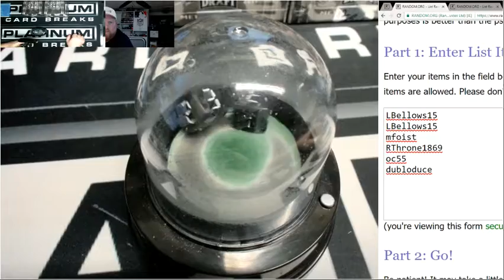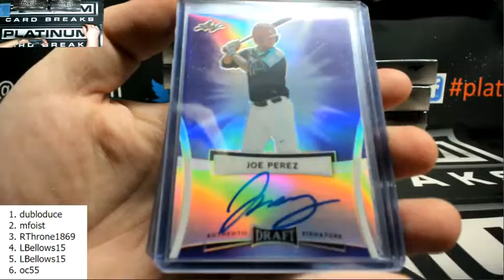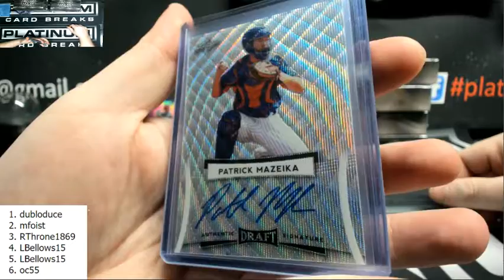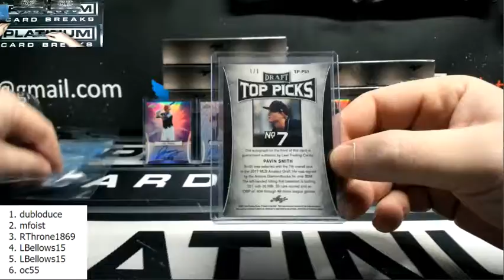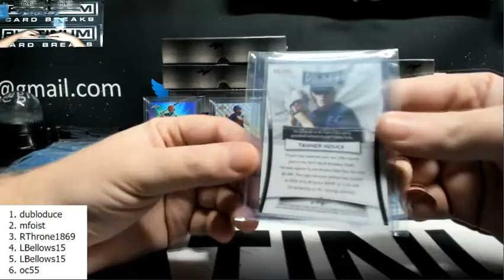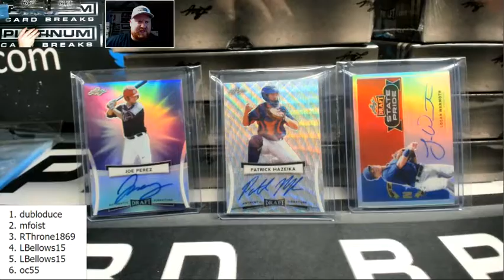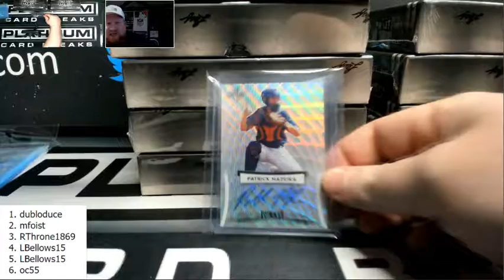2017 Leaf Metal Draft Baseball 1 Box Hit Draft #3